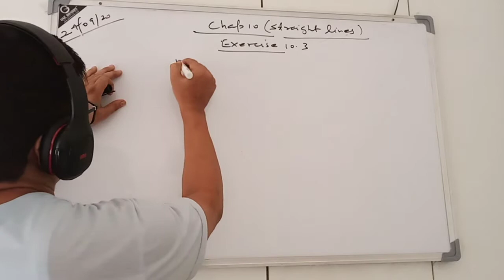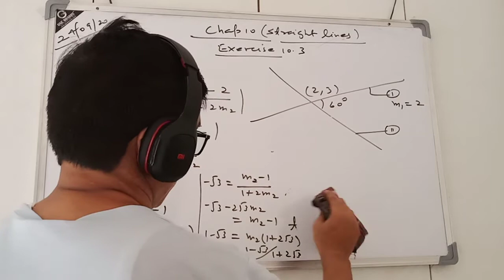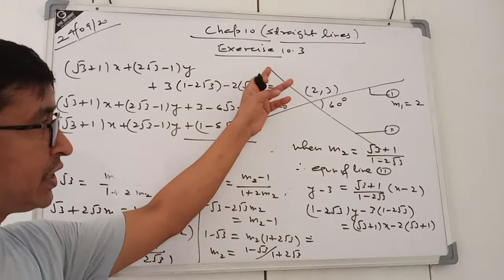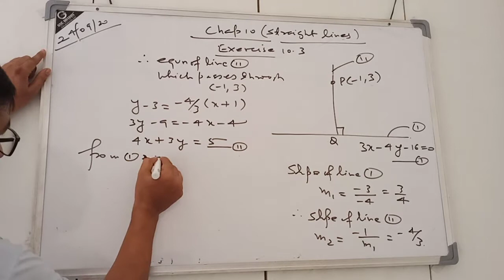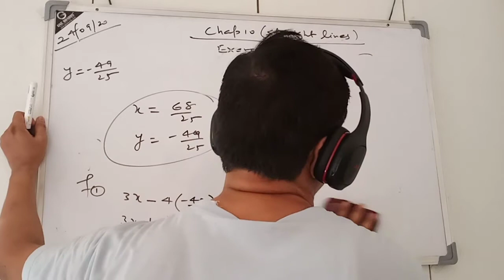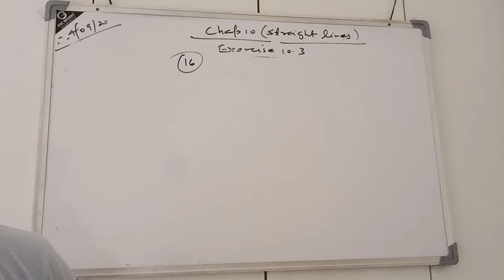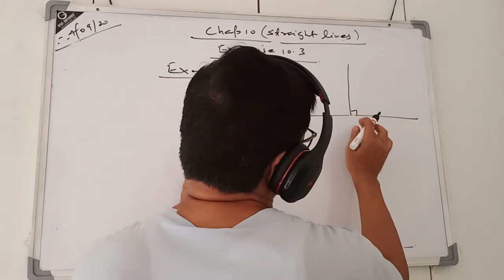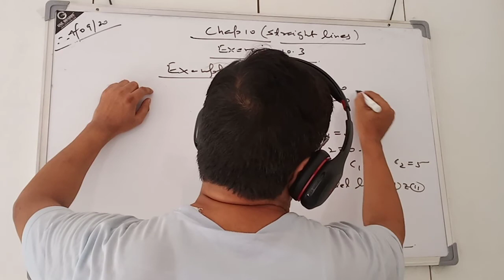XI Maths/chap 10/ Straight lines/lecture 8/ by D.S.Rawat